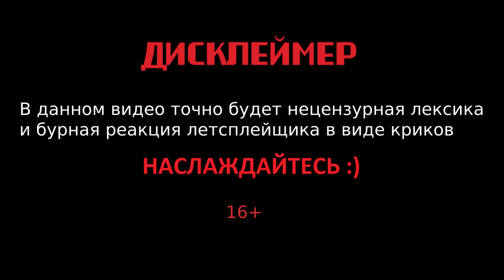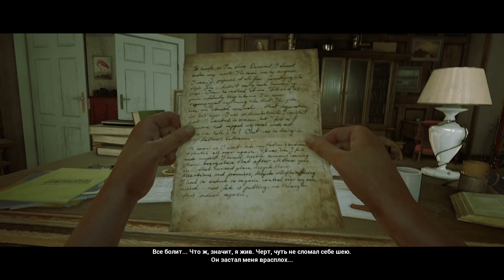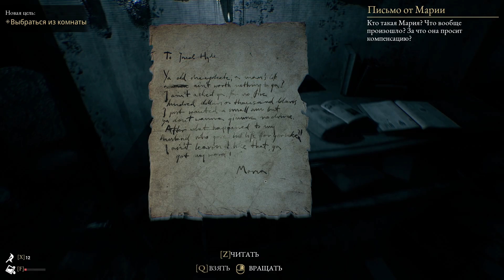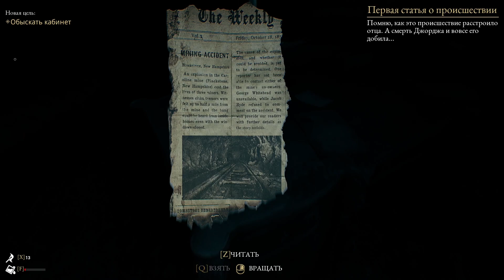МОНСТРЫ ЗА ТВОЕЙ СПИНОЙ / The Beast Inside прохождение 2 часть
Работающий на ЦРУ криптоаналитик Адам Стивенсон приезжает в доставшийся ему по наследству большой красивый дом с беременной женой Эммой. Так как на дворе 1970-е, разгар Холодной войны, у Адама на почве советской угрозы едет крыша. Ему кажется, что вокруг дома шныряют ужасные советские шпионы, и, возможно, это не только его воображение. Вдобавок, в письменном столе он обнаруживает дневник некоего Николаса Хайда, который некогда жил в этом же доме и чьи воспоминания полны ужаса, монстров и крови...